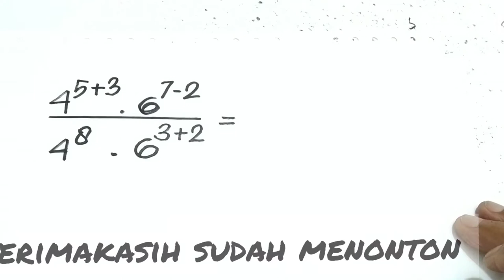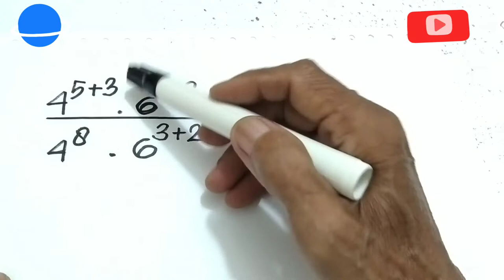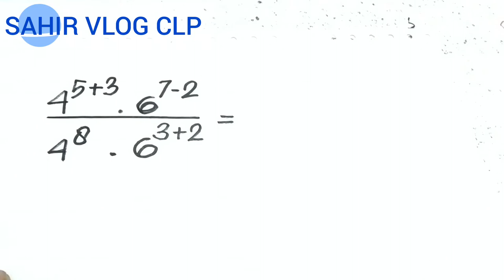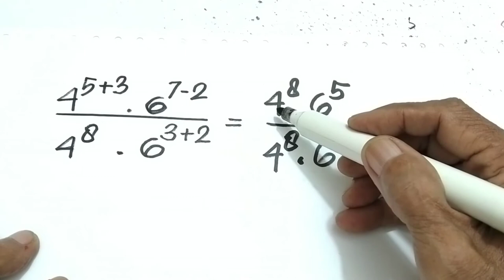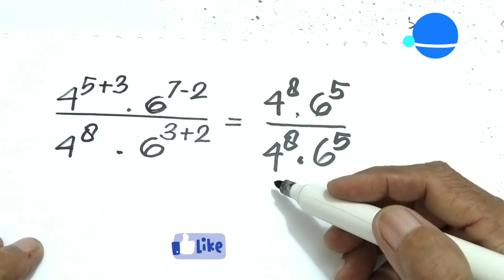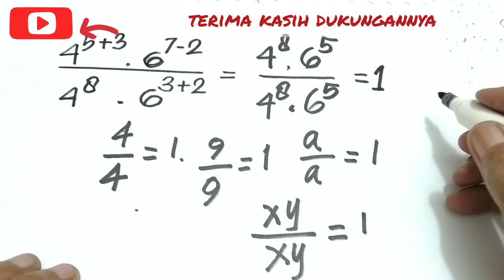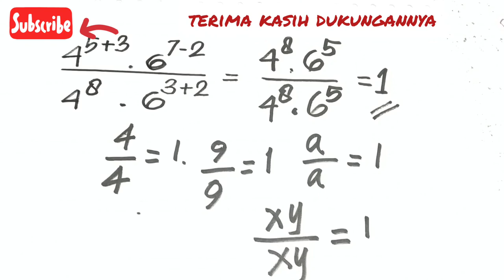PERGUNAKAN TRIK || trik penyederhanaan pecahan dimana pembilang dan penyebutnya bilangan hot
PERGUNAKAN TRIK, dalam video saya PERGUNAKAN TRIK ini menunjukkan betapa perlunya kita PERGUNAKAN TRI untuk menyelesaikan soal-soal matematika sehingga dapat dikerjakan dengan mudah cepat dan benar.

Terima kasih sudah menonton video saya PERGUNAKAN TRIK, bagi Anda yang baru bergabung dengan channel ini dan anda suka silakan subscribe like dan comment, agar channel ini makin berkembang dan saya lebih bersemangat untuk membuat video menarik lainnya untuk dukungannya saya ucapkan terima kasih, saya mendoakan semoga anda diberikan kesehatan yang sempurna diberikan rezeki yang halal dari Allah subhanahu dimudahkan semua tonton sampai habis PERGUNAKAN TRIK semoga bermanfaat untuk kita semua. 🙏🙏